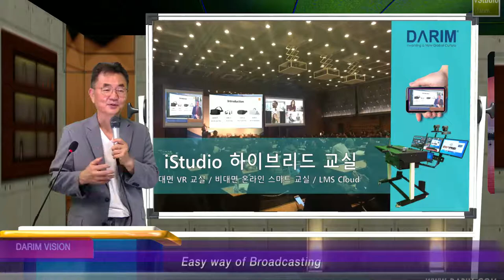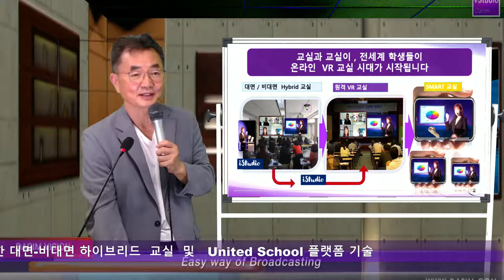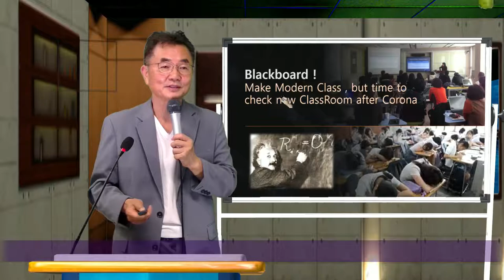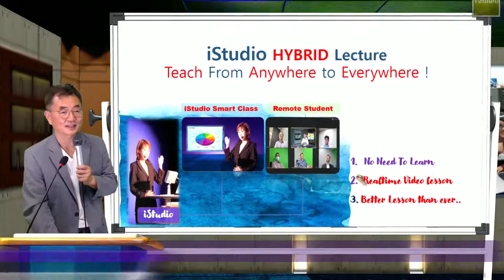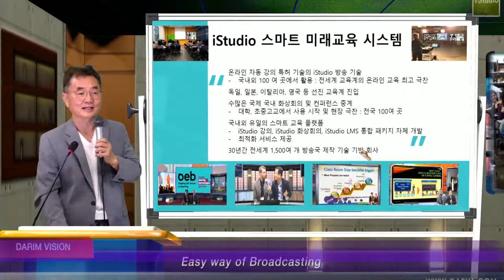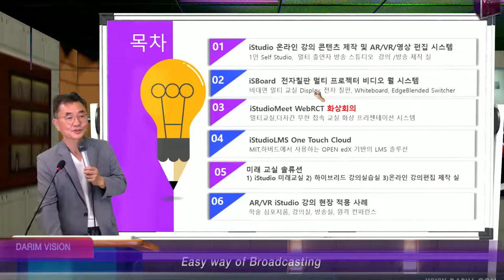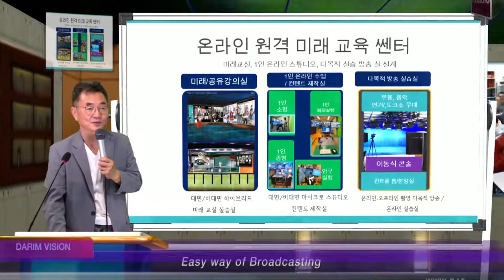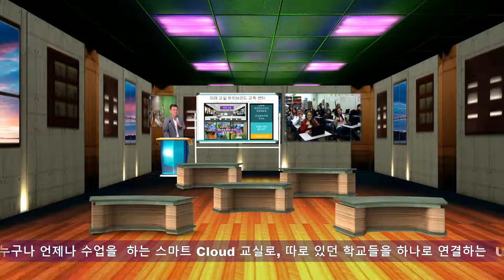선생님이 온라인 교실을 KBS보다 CNN 방송보다 못하지 않은 교실 방송국 iClass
온라인 수업, 대면과 비대면이 함꼐 하는 하이브리드 미래교실, 그동안 방송, TeleVision 방송국 기술의 한계, 방송 전문인력이 운영을 하고 선생님이 수업하는 개념에서 선생님이 프로젝터를 사용하는 것 처럼 바로 수업 방송을 하는 온라인 교실 방송국, 온라인 1인 방송국, 사무실이 되는 다림의 iStudio 미래 교실, 클라우드 교육 플랫폼이 새롭게 창조 될수 있습니다.